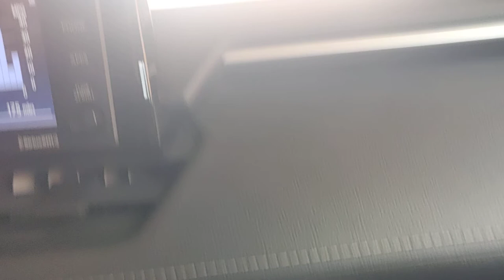September 14, 2022